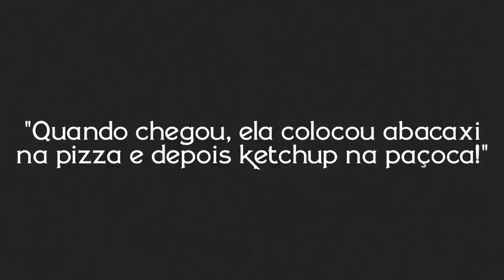COMO NÃO TOMAR UM SORVETE! 🌚 | Melhores Clipes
[ MEU SETUP ]

2 Memórias Corsair Vengeance LPX, 8GB, 2400MHz, DDR4, CL16

[ CRÉDITOS ]